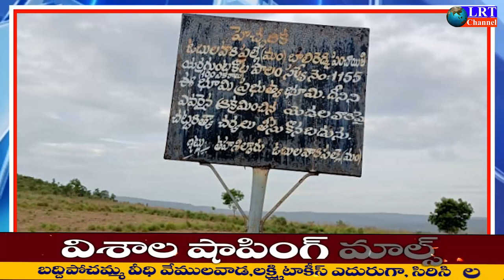27.07.2021 LRT NEWS BULLETIN RAJANNA SIRICILLA